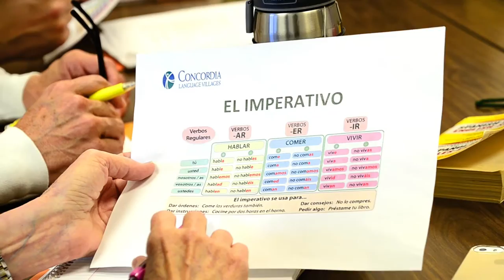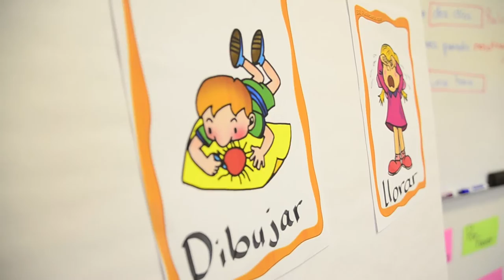Adult Week Spanish Immersion Program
Want to know more about this El Lago del Bosque Spanish Immersion Program or more Concordia Language Villages programs?